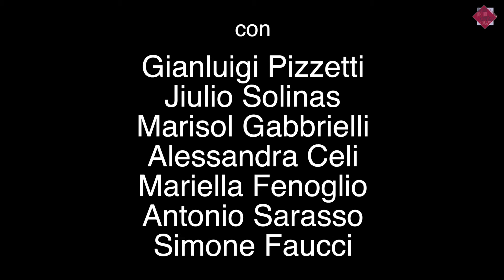ELISABETTA II (clip 2)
La Compagnia Diritto e Rovescio presenta:

ELISABETTA II di Thomas Berhard

con:
Roberto Herlitzka
Gianluigi Pizzetti
Jiulio Solinas
Marisol Gabbrielli
Alessandra Celi
Mariella Fenoglio
Antonio Sarasso
Simone Faucci

regia di Teresa Pedroni

Teatro Vittoria, Roma (2009)